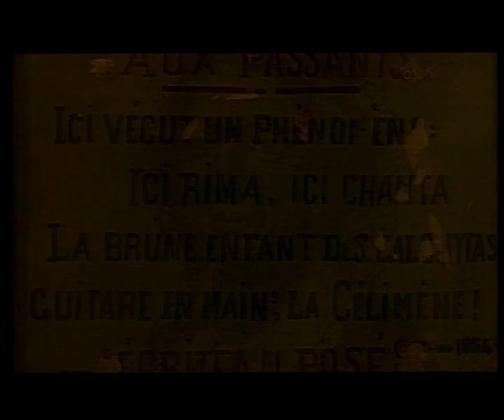BRUNO TAÏLOU La dondaine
(B.TAÏLOU)